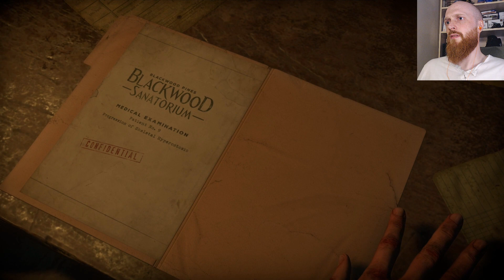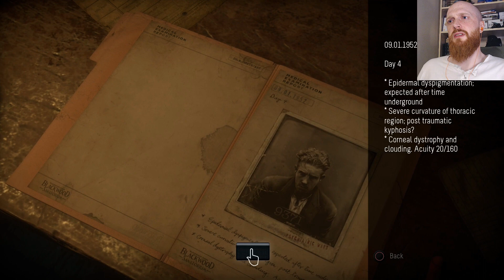Let's Play Until Dawn - Part 13 - Return to the Sanatorium (Blind Play through)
WARNING - This Game may contain content not appropriate for all ages, or may not be appropriate for viewing at work: Strong Language, sexual themes, blood, gore, violence and General Mature Content.

Hi! I'm MadMatt Lugos, I'm starting a let's play channel to share my experiences in single-player story focused games. I'm a slower player who likes to take time to absorb the story and lore in games like the Witcher 3, Bloodborne and Horizon Zero Dawn. I grew up playing the PS1 era Final Fantasy games (my favourite is FF8, sorry) and enjoy escaping into game worlds in my spare time. Join me as I start a new adventure in choice driven world of Until Dawn.

Only Your Choices Determine Who Will Survive

Gripped by fear and with tensions running high, you’ll have to make the difficult decisions that will mean life, or death, for each member of the group.

• See the impact of your choices and the path you’ve taken with the “butterfly effect” system.
• Play as each of the eight friends, all of who can live or die, based on your decisions – there are no do-overs.
• Endure spine-tingling scares brought to life by a Hollywood cast including Hayden Panettiere (Heroes, Nashville).